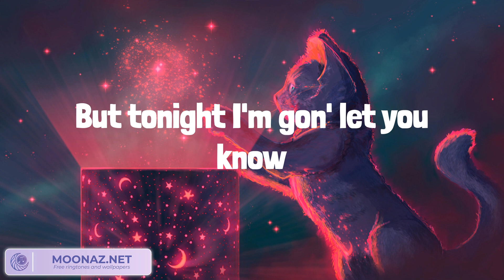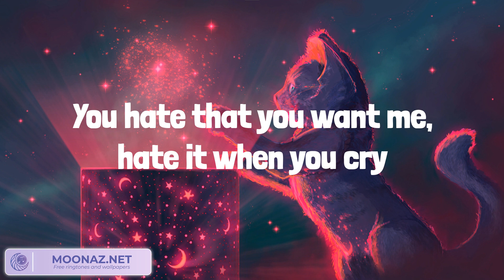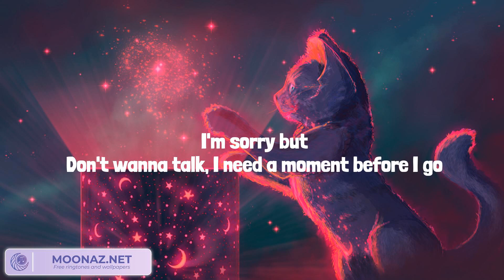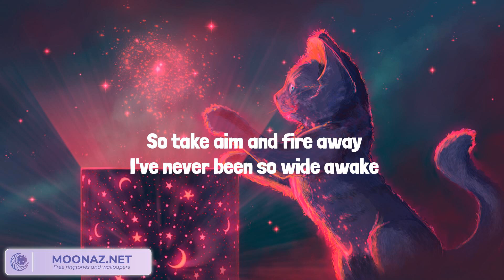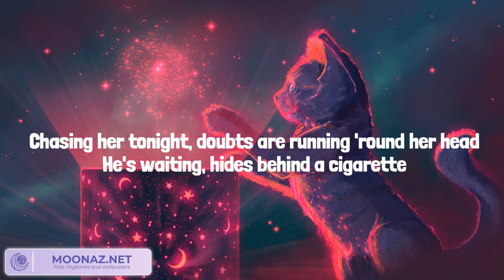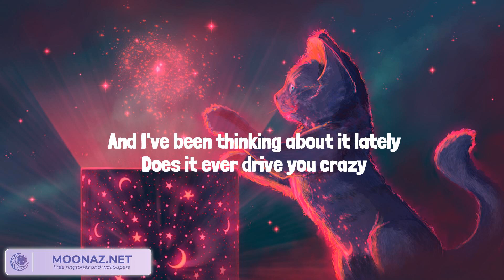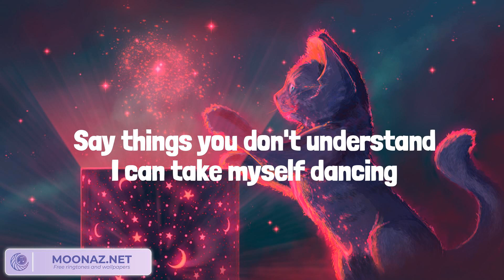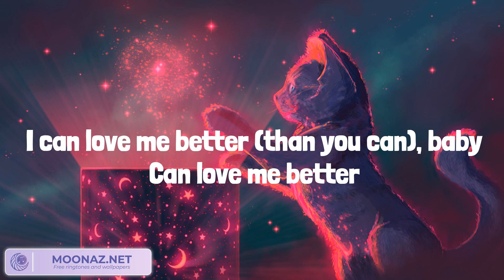Best Summer Songs 2023 ♫ Die For You, On My Way, Night Changes, Flowers